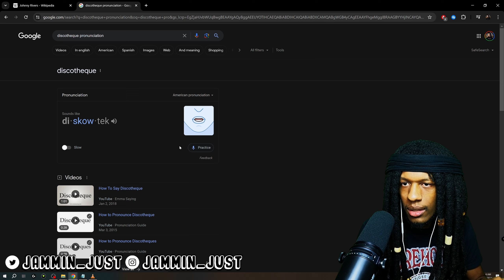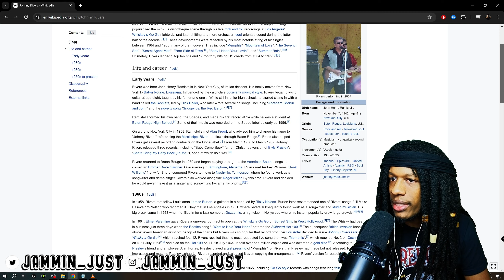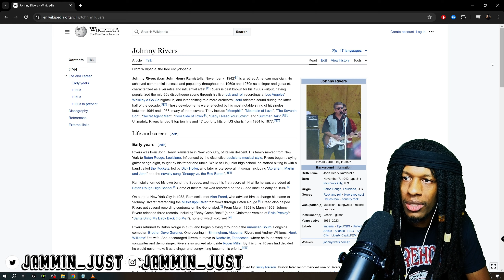FIRST TIME HEARING Johnny Rivers - Summer Rain REACTION